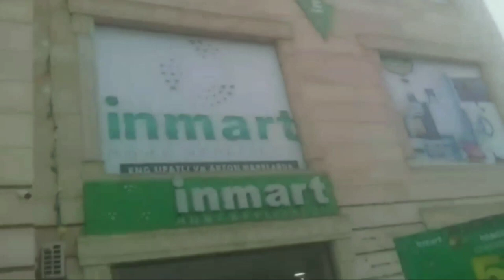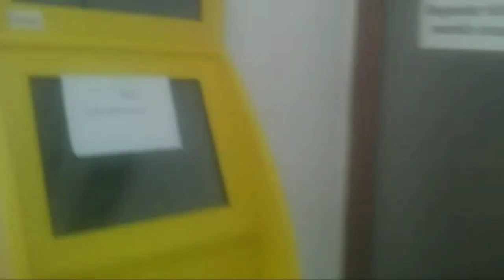ℹ️ Humans Hisobini toʻldirolmayotgan mijozlarni dardi |Humans Insonlar uchun yaratilganmi?